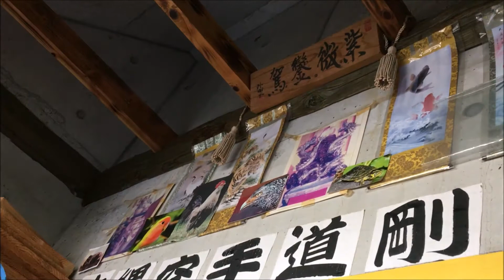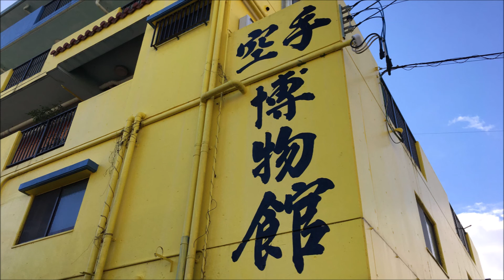沖縄空手研修2021 沖縄剛柔流拳志會総本部12月19日(日)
2021年12月19日(日)

沖縄空手研修
Okinawa Karate Training

沖縄剛柔流拳志會空手道古武道総本部
Okinawa Goju Ryu Kenshikai Karate Kobudo General Headquarters

本来の空手は動物の動きであることを説明される外間哲弘先生
Sensei Tetsuhiro Hokama explaining that karate in its original form is an animal movement.

ヌンチャク術
棒術

AM10:00 稽古開始
10:00 AM Practice starts

禽拿術 Kinna Jutsu
art of capturing something

禽拿術の禽は、猛禽類の禽！正に動物の動き、猛獣の動き！
The bird of prey is a bird of prey! Exactly the movements of an animal, a beast of prey!

稽古終了
end of training

空手道古武道セミナー証授与
Karate kobudo seminar certificate presentation

質疑応答
question time